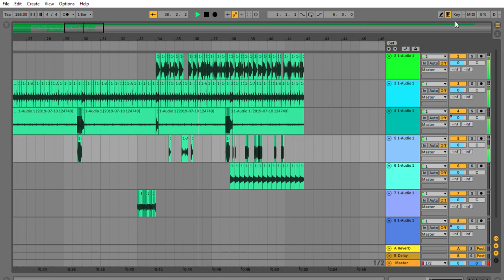Aphex Twin - Vordhosbn/Lornaderek Remix (Draft) r/aphextwin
Draft for the r/aphextwin "Drukqs" covers/remixes compilation